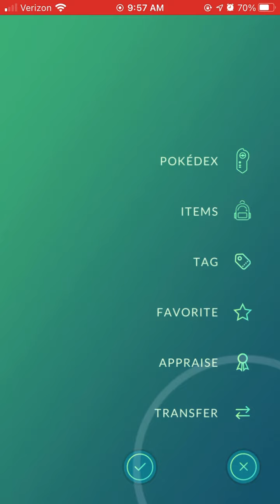Zarude catch Pokémon go